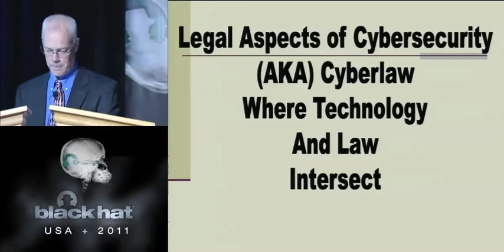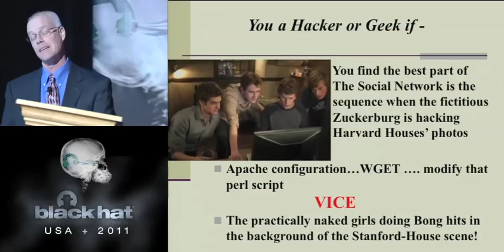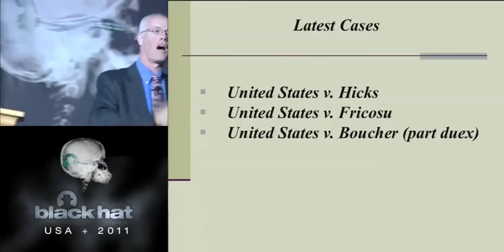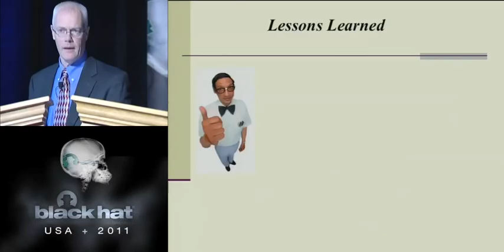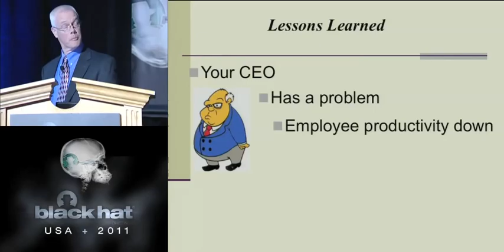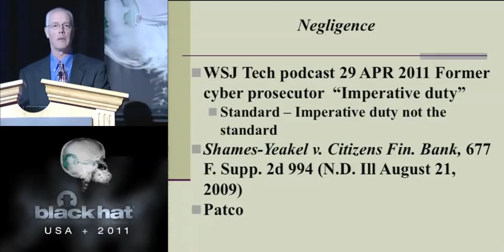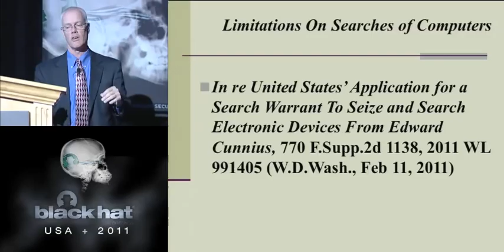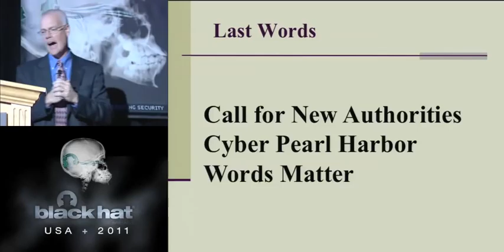BlackHat 2011 - Legal Aspects of Cybersecurity